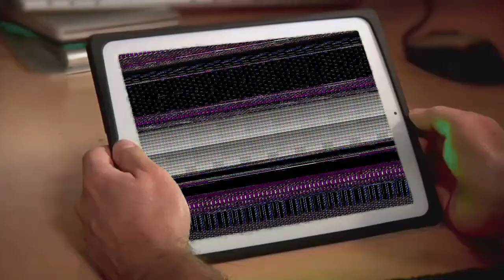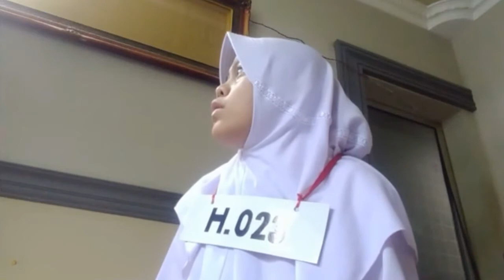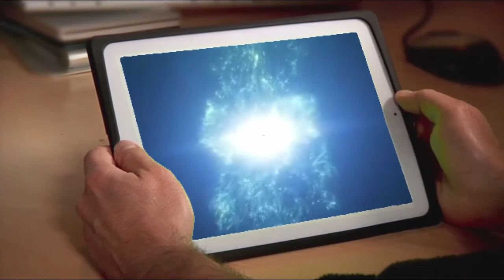Ujian Praktik Bahasa Indonesia Kelas 9 SMP N 6 Temanggung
Pelaksanaan Ujian Praktik Kelas 9.
SMP N 6 Temanggung Tahun Pelajaran 2020/2021